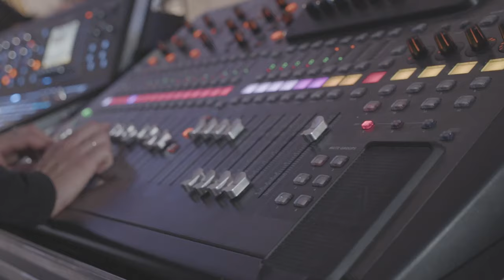AERA TIRET x TIM - short film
AERA TIRET x TIM
Ein Kurzfilm von Dominik Scherer

Lyrics: Dinah Wiedemann

Cut und Interview-Ton: Dominik Scherer
Cut "HAVANNA": Dinah Wiedemann

Recording, Mix & Mastering: Johannes Kandels

Camera: Benny Paska, Robin Wilhelmsen, Jonas Witt, Bastian Schulz,
Maximilian Boehm, Sebastian Mögele, Henrik Dresemann

Visuals: Dinah Wiedemann

Orchestra:
Valentin Metzger, Ida König, Robert Altheimer, Simon Altstetter,
Valentin Scherer, Benedikt Bader, Anna Maier, Lene Bihler,
Christian Linke, Johannes Göppel, Milena Herrmann

Herzlichen Dank an das
Kulturreferat der Stadt Augsburg, Optik Gronde
und die Stadtsparkasse Augsburg für die Unterstützung.

Thumbnail Photo by Florian Meinhardt.